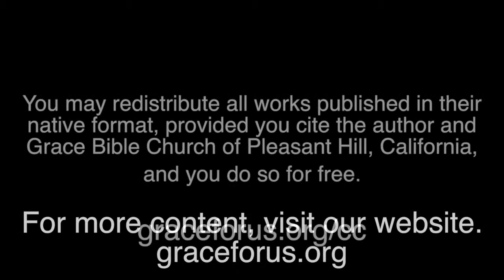Session 4 Point of Contact